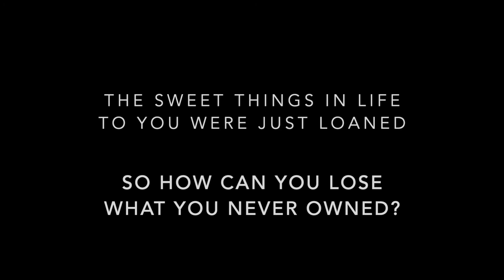LIFE'S A BOWL OF CHERRIES (or Buddhist burlesque advice for beating the pandemic blues)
Lost your job? Me too! But we don't need to lose our joy! Before I left Mexico, I wanted to sing an old tune a very Zen stripper once gave me. Live and laugh at it all guys! xoxo